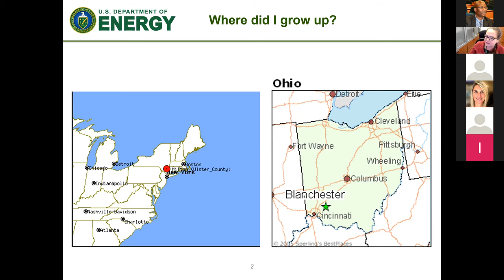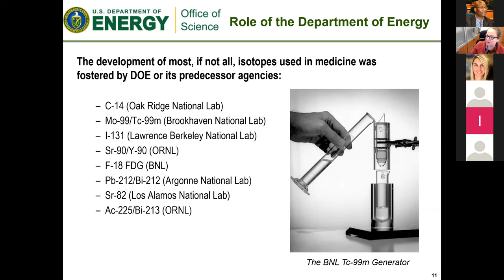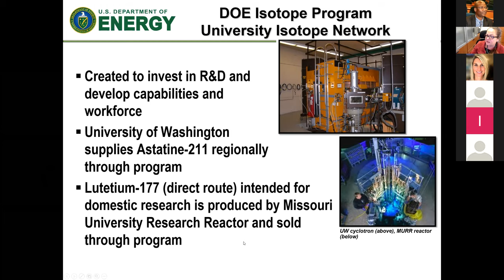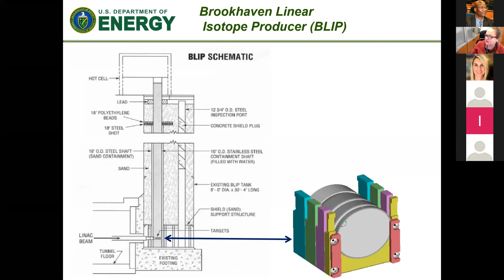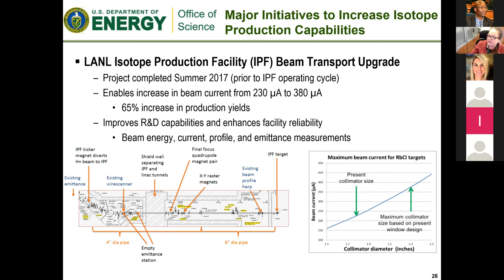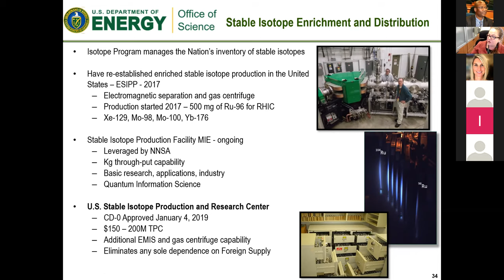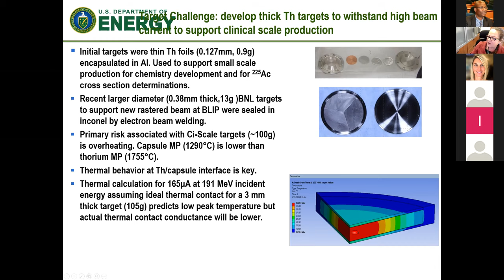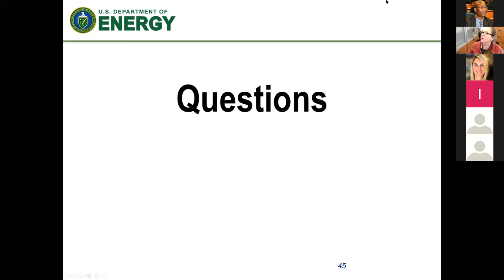ASP 1027 Cutler DoE RadioIsotopes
Course: The United States Department of Energy Continues to Play a Key Role in Isotope Production by Making Significant Upgrades to its Facilities and Expanding its Collaborations
Prof. by CATHY CUTLER